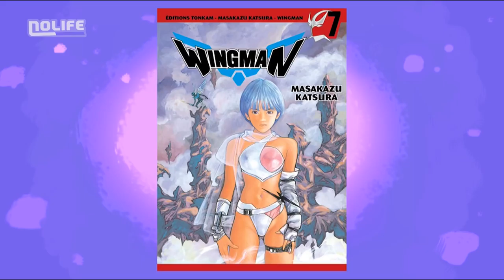Traduction des animés Japonais dans la Minute Inutile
Les animés Japonais ont été traduis à la truelle dans les années 80 et 90. La preuve.